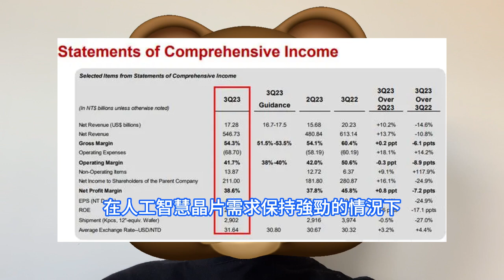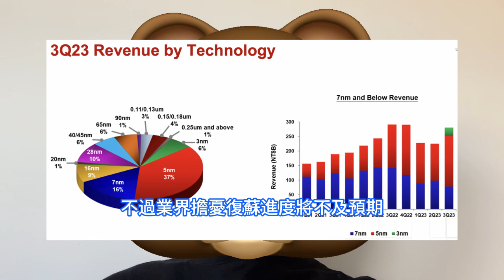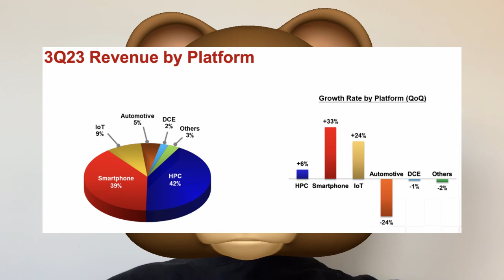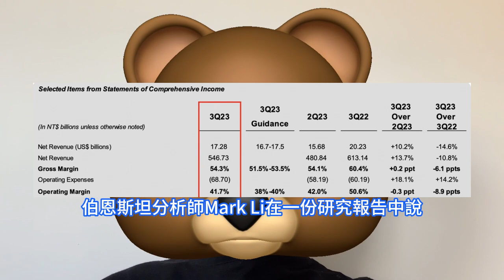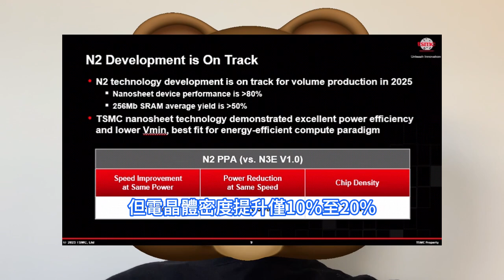極殺業界！真實原因太嚇人：台積電2nm晶圓每片首達2.5萬美元，全球客戶仍瘋搶。AI晶片需求猛支撐，淨利同比下滑24.9%，Q3業績仍超預期。代工報價半導體屆獨一份，客戶庫存消化持續至四季度。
時間進入2023年下半年，儘管PC、智慧型手機和消費電子市場已經出現觸底反彈的復蘇跡象，不過業界擔憂復蘇進度將不及預期，市場將不會迎來非常強勁的回升動力。台積電日本工廠計劃於2024年底開始大規模生產。 另外台積電表示，其2nm制程有望在2025年量產，具體將會在新竹寶山與高雄2座晶圓廠同步進行。